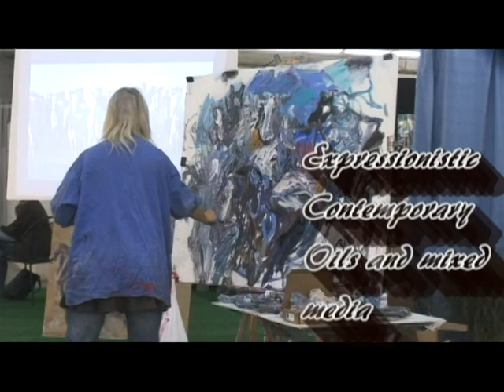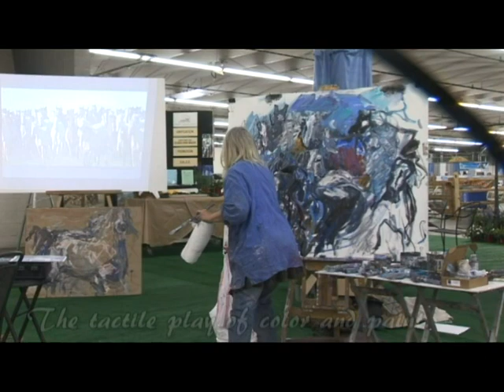HannahShook1.mpg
Artist Hanna Shook paints to music at the Rocky Mountain Horse Expo, Denver, Colorado, 2011.   Her Wolf Muse joins her as she creates incredible expressionistic paintings with oils and other media.